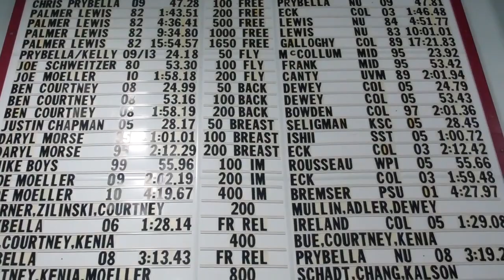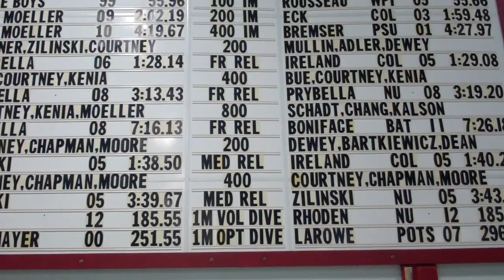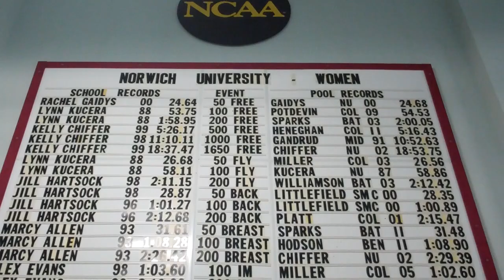2013-14 Norwich University Men's and Women's Swimming and Diving Preview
Preview video for the 2013-14 Norwich Men's and Women's Swimming and Diving teams.